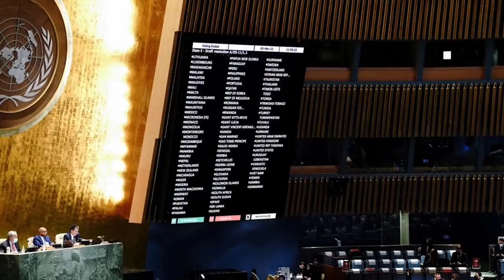Putin có 7 nơi ẩn náu bí mật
Trung Khoa từ Berlin, CHLB Đức.